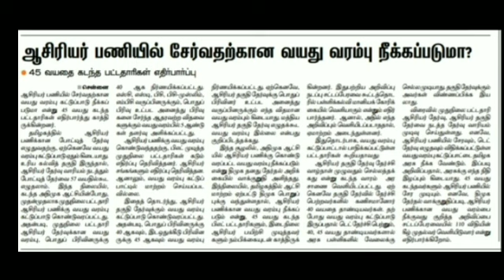பணிக்கு வயது வரம்பு தளர்வு நடப்பு கூட்டத்தொடரில் அறிவிக்க வாய்ப்பு உள்ளதா முழுத் தகவல்